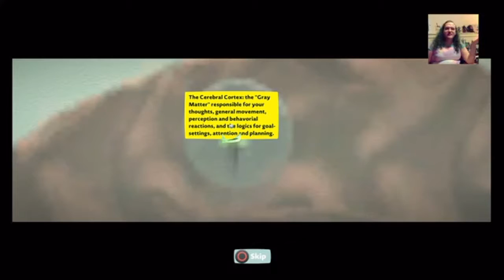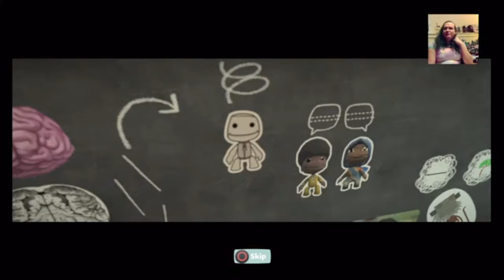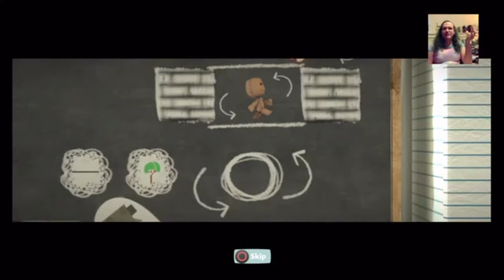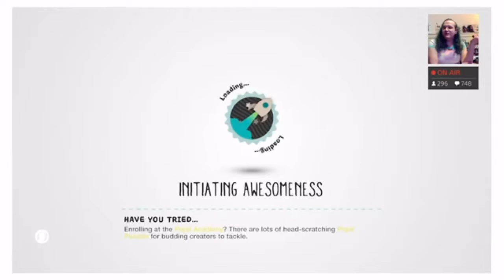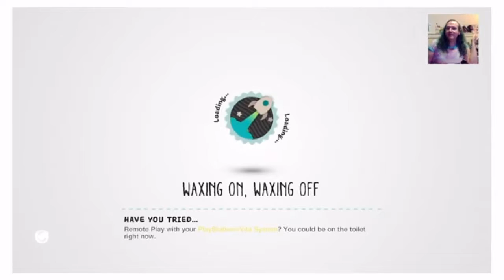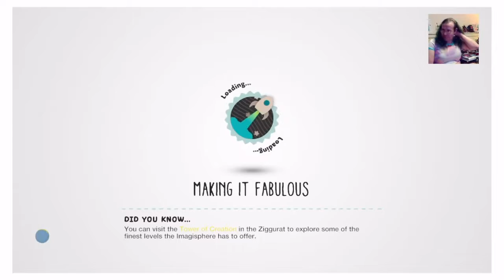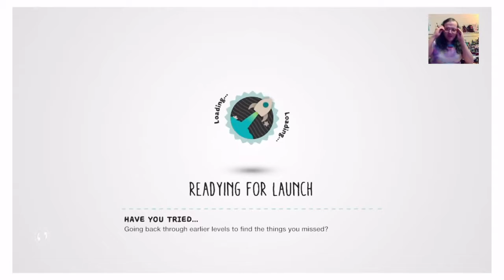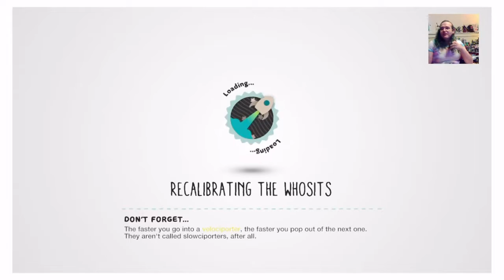2016 03 22 CWC's Autism Tutorial HD with Commentary